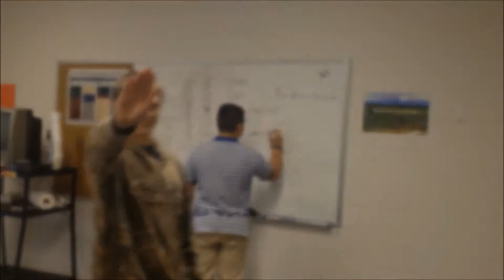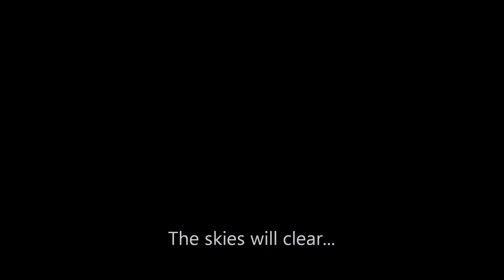The Return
It was going to happen someday...